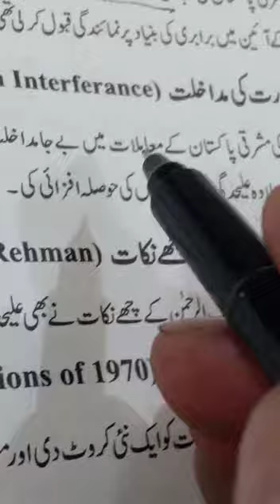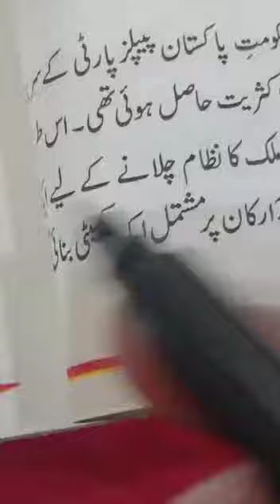Chapter #2 Reading Pak studies class-9th